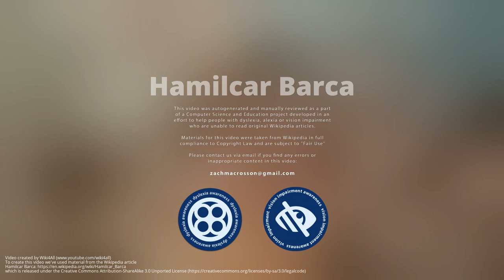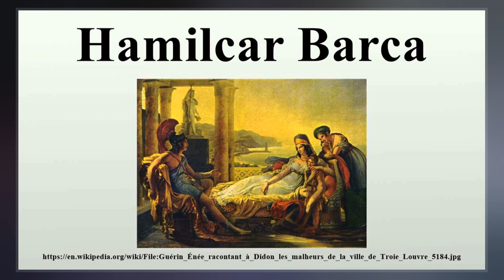Hamilcar Barca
Hamilcar Barca or Barcas  was a Carthaginian general and statesman, leader of the Barcid family, and father of Hannibal, Hasdrubal and Mago. He was also father-in-law to Hasdrubal the Fair.